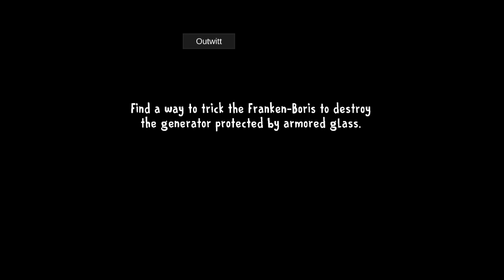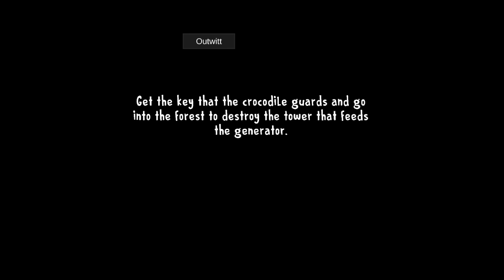Super Boris Destroyed Ice Scream 8 Full Gameplay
Mod by @outwitt Thanks 🙏 If Credit Not Given Please Forgive me For Rules And regulations I have Removed My Description If Anyone Have Problem Regarding This Video Please Comment Below Or DM me On Telegram